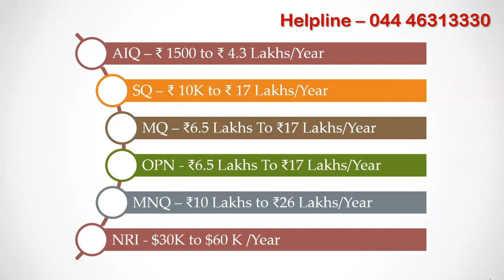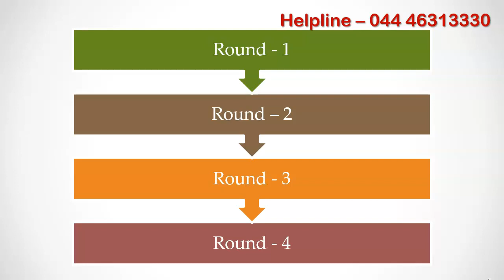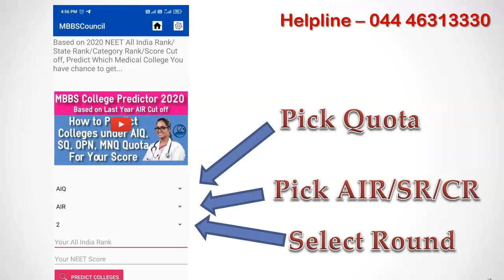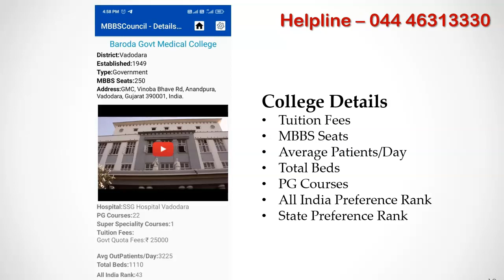MBBS College Predictor - NEET UG College Prediction AIQ SQ Using AIR State Rank and Category Rank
We have released MBBS College Predictor for 2021 based on the last year cut off for all rounds of counselling.

Predicting college based on the NEET score gives very less accuracy. After the NEET 2021 results are announced, you will get your NEET score as well as All India Rank. If you use your all india rank and compare it with last year all india rank cut off of medical colleges, then you can predict colleges with better accuracy. We will see in detail how you can do that using mbbscouncil app.

We have come up with MBBS college predictor which will predict colleges for you based on the last year cut off for All India Quota, State Quota, Management Quota, Open Quota and NRI Quota.

As I told earlier, we have state rank cut off and state category rank cut off for 20 Indian states which will help you to predict your colleges better. If you are looking for state quota select SR if you belong to General category or CR if you belong to any other reservation category. I am going to select AIR for now..

After watching that video, if you have any questions you can contact counselling helpline 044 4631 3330.